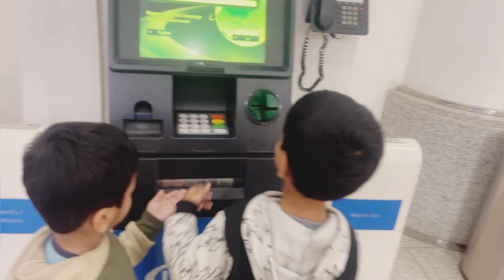Shopping 🛍️ Day | Bht Sare Dresses Try Kiye☺️|Maza Agaya|Bachon Lo Activities😳| Sobia Kashif World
Shopping 🛍️ Day | Bht Sare Dresses Try Kiya☺️|Maza Agaya|Bachon Lo Activities😳| Sobia Kashif World

Hope You Guys Love My Vlog…

Do Remember me And My Family In Your Prayers….

Please Watch My Last Vlog

Karachi Walon Tyar Hojaye Bht Thand Hone Wali Hai🥶| Shahan Ke Sar Per Lag Gaye | Sobia Kashif World

Ghar Mein Sab Ko Viral Infection Hogaya😭| Best Kehwa Banaya | Sab Bemaar Hain 🤒| Sobia Kashif World

Musician: @iksonmusic